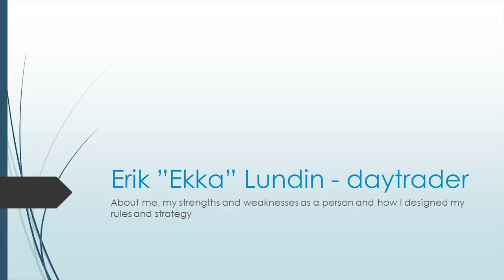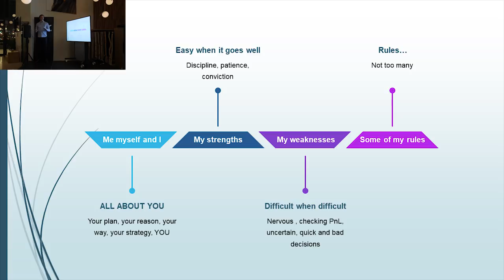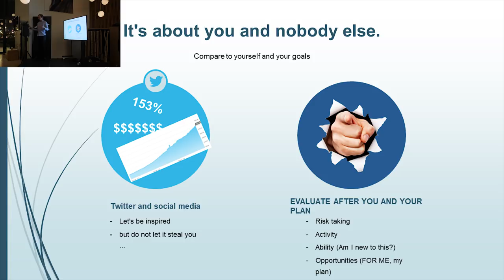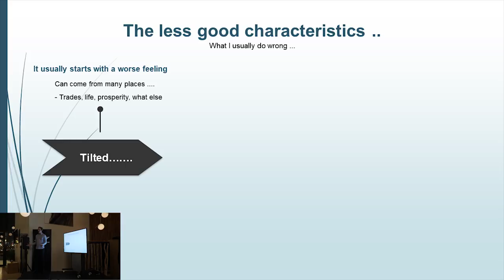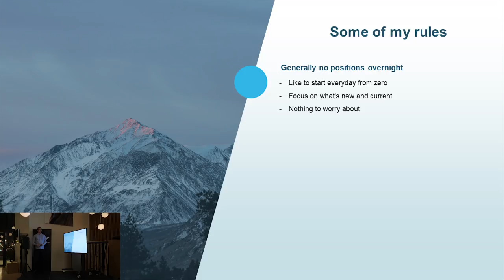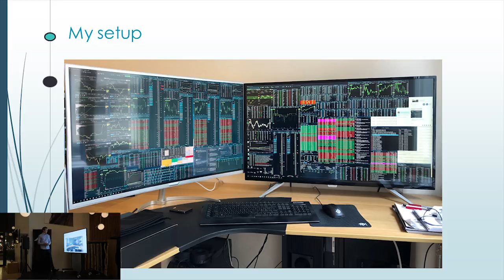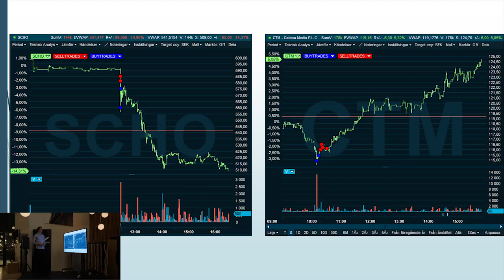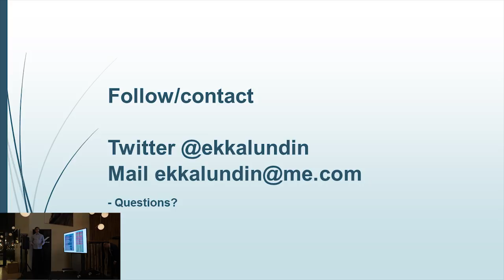Nordnet Traders' Club: päivätreidaaja Erik Lundin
Yksi Ruotsin tunnetuimmista päivätreidaajista, Erik "Ekka" Lundin, kertoo miten hän aloitti treidauksen ja miten hänestä tuli voitollinen päivätreidaaja. Hän avaa myös omia heikkouksiaan ja vahvuuksiaan sekä kertoo millaisia sääntöjä hän käyttää treidatessaan.

Tämä on taltiointi Nordnet Traders' club -tapahtumasta, joka järjestettiin 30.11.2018 Helsingin Clarion-hotellilla.